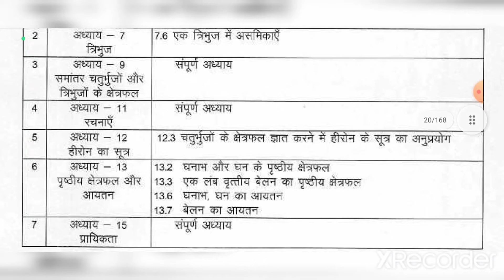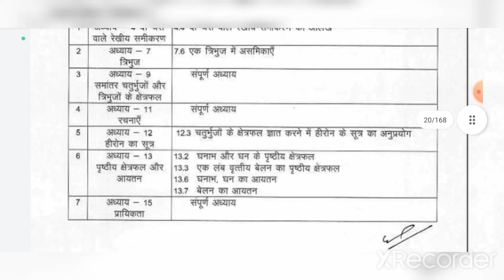class 09th mathematics se kam kiye gaye topics | class 09 mathe se kam kiye gaye topics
कक्षा - 09
विषय -  गणित
topic - कम किऐ गए टोपिक्स

           🙏🙏धन्यवाद साथियो🙏🙏